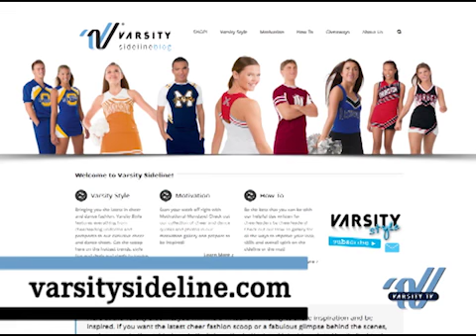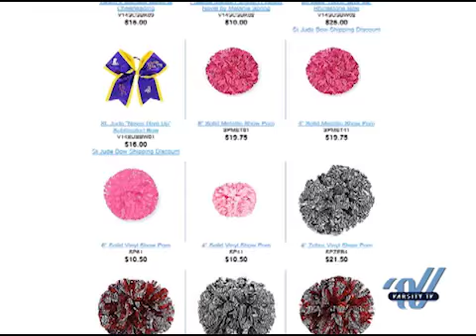Varsity News Now Episode 47 - 2014